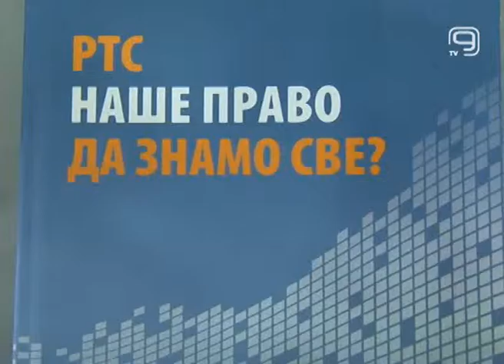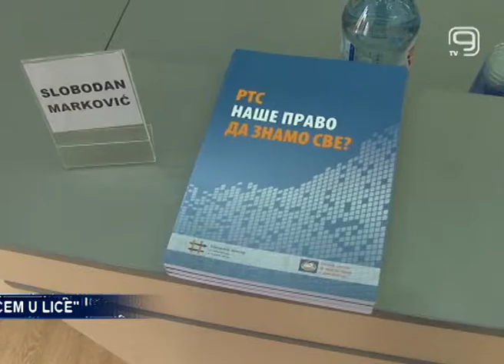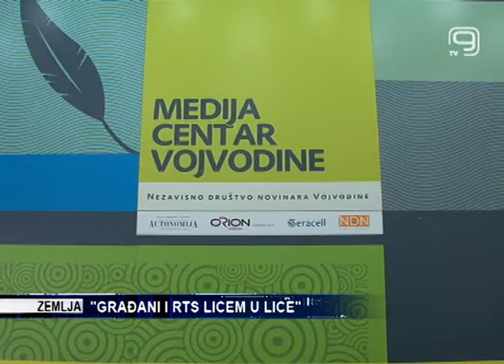TV KANAL 9, NOVI SAD: "GRAĐANI I RTS LICEM U LICE"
RTS je instiutucija od nacionalnog značaja i jedina u medijskoj sferi može biti brana rijaliti programima koji su prisutni na ostalim televizijama, istaknuto je na održanom okruglom stolu "Građani i RTS licem u lice". Tom prilikom ukazano je na određene nedostatke u radu javnog servisa, kao što je neadekvatan odnos direktora i Upravnog odbora, ali i netransparentnog poslovanja. Čulo se i mišljenje da RTS ne posluje u dovoljnoj meri u interesu građana i da se ne bavi dovoljno nacionalnim resursima.